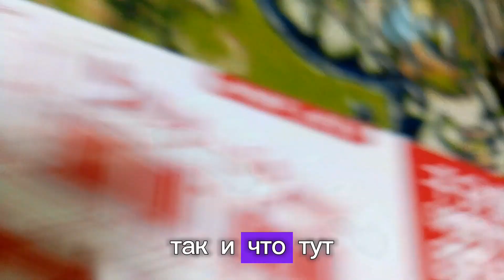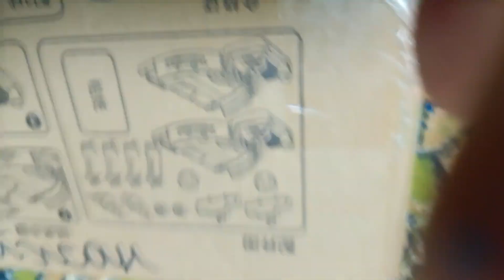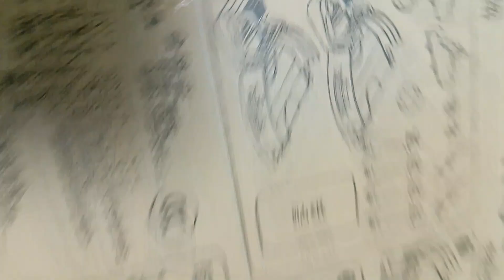РАСПАКОВКА ИГРУШКИ ДЛЯ МАЛЬЧИКОВ